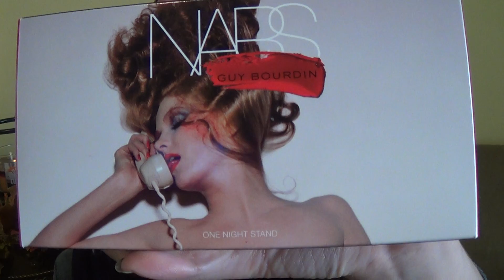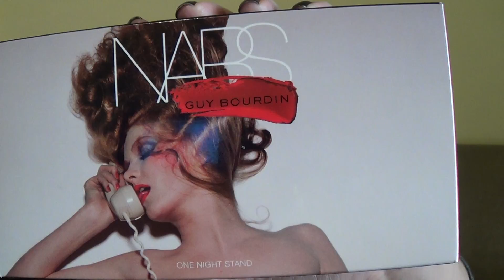Nars Guy Bourdin Limited Edition Holiday One Night Stand Cheek Palette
Hey girls, here is a review and swatchfest of Nars Guy Bourdin Limited Edition Holiday One Night Stand Cheek Palette - whoa, that's a mouthful!

It is available for $65 at Sephora.com

May your day be filled with only the beautiful things!